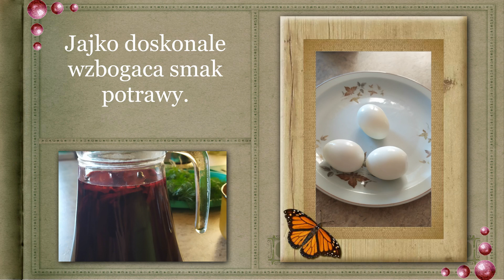Kizoa Video Editor: Bitwa Regionów Koło Gospodyń Wiejskich we Wróblowicach